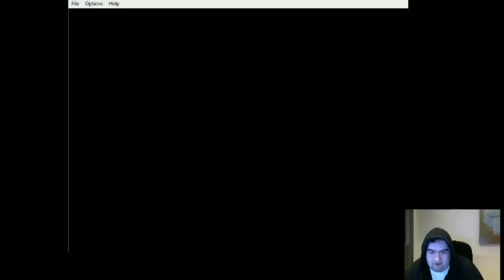Tetris Screws Floe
Best Comment so Far and Follow Floe at Twitch.tv/eg_floe

i guess floe couldn't
*puts on sunglasses*
hold dat l
ph33rt3hn00b